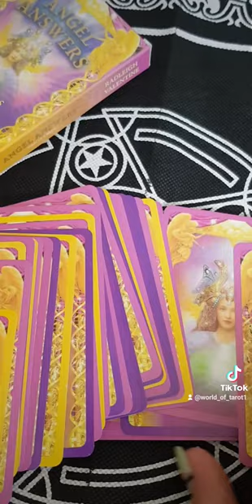Angel's Answer 🙏😇🤗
Hello everybody 🤗